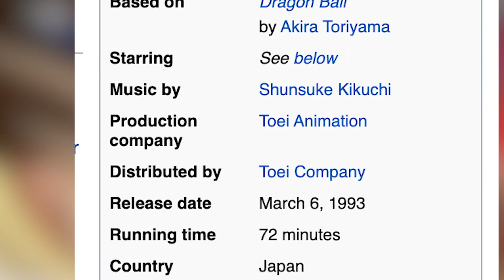Broly: The Achilles of Dragon Ball Z | Review & Analysis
The legendary warrior of mythology foretold. Canon within the 10 day wait for The Cell Games.

All footage is for critical purposes only. Be sure to support the official releases.

The video about Dragon Ball Super: Broly will be coming, eventually.